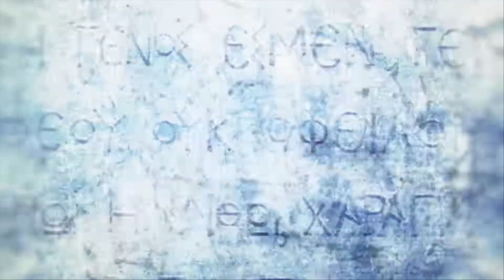Assassin's Creed: Odyssey #34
Thank you to Ubisoft for the code!

♥ LINKS! ♥